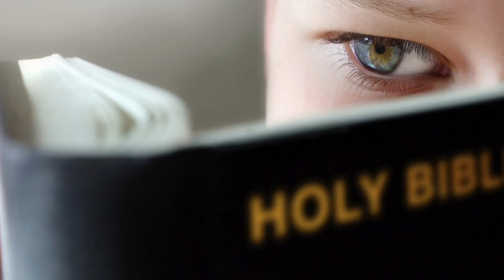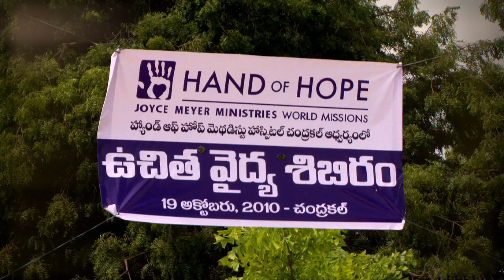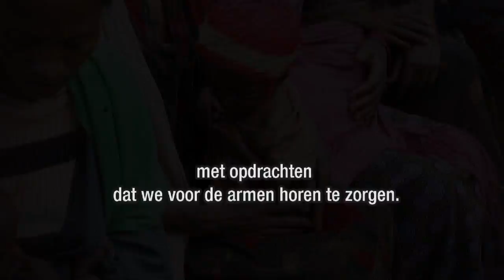Discipline en zelfbeheersing (1) – Joyce Meyer – Karakter ontwikkelen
Degene die niet bereid zijn om de moeilijke lessen te leren, zal nooit bereiken  wat God voor hen in petto heeft. Ontdek vandaag nog waarom het zo belangrijk is om ook NEE te kunnen zeggen.